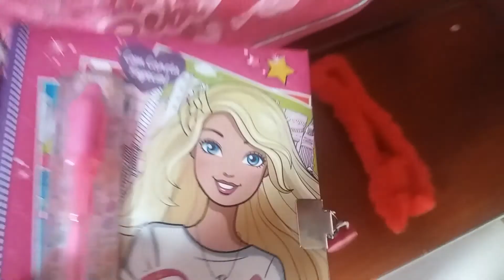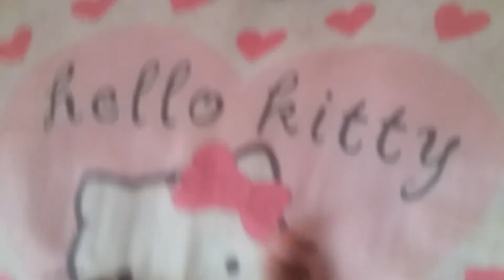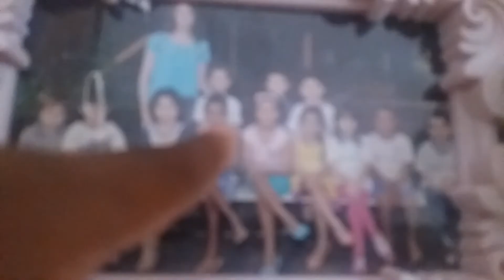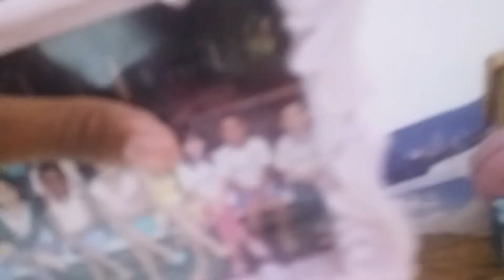Mostrando meu quarto ❤ - duda silva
duda silva